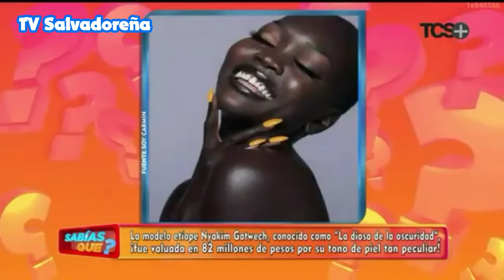TCS+. LEP luto por Don Boris Eserski - 18/03/22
Grabado y Editado por: Kevin García ツ